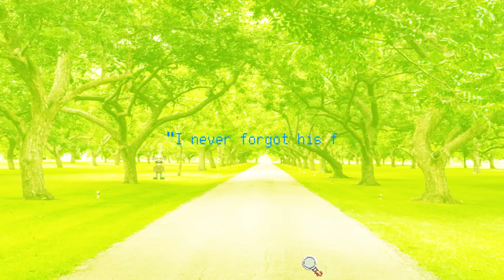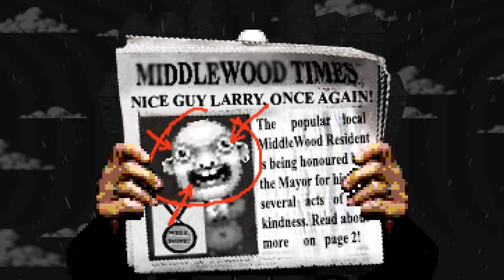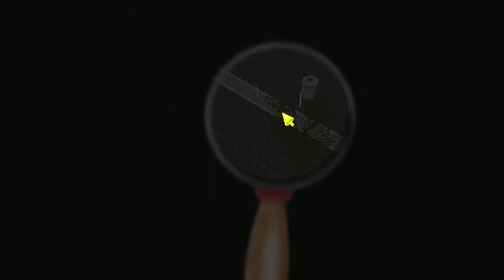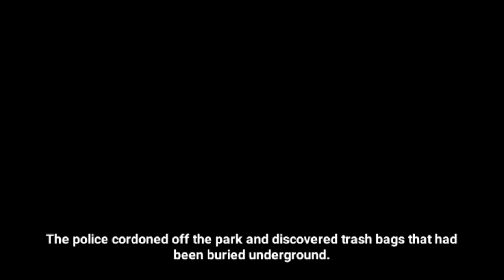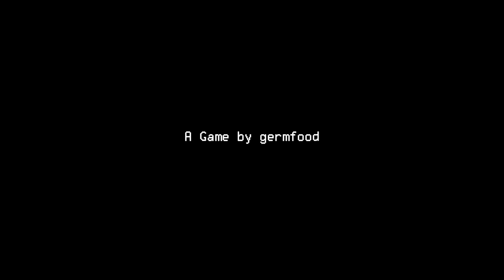FURIOUS JUMPER Joue à LET'S FIND LARRY !? (JEU COMPLET !)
Let's Find Larry!